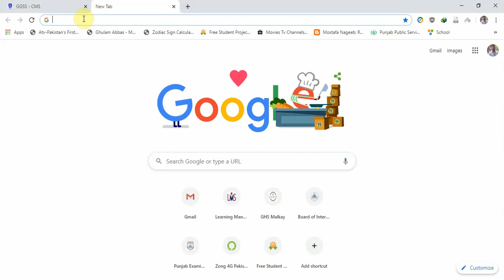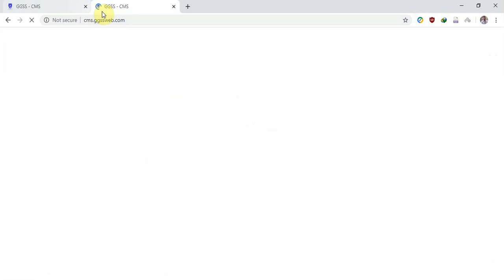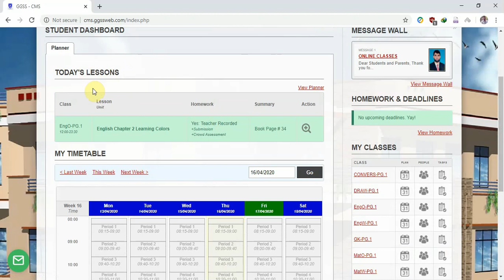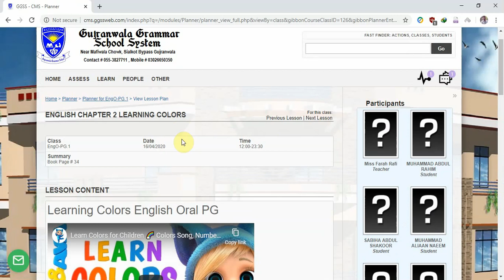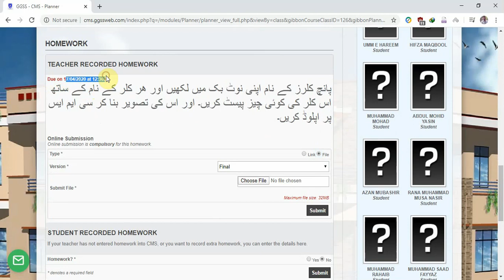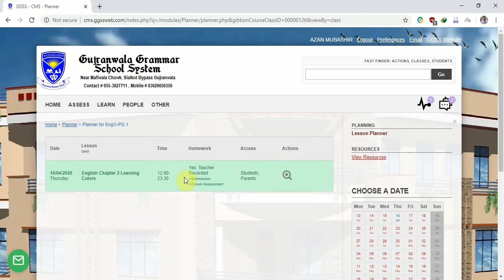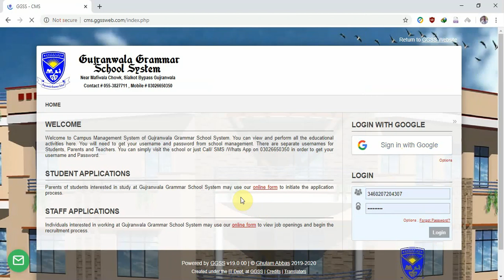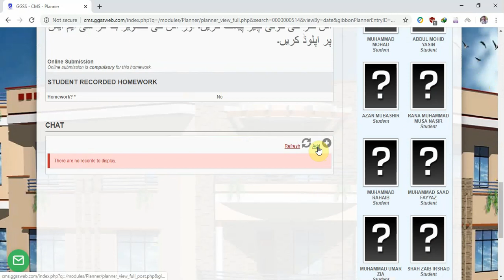video instructions for long in cms.ggssweb.com